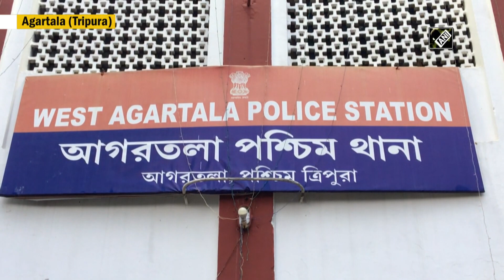Two held in Agartala with brown sugar, Yaba tablets worth around Rs 15 lakh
Agartala (Tripura), May 16 (ANI): Agartala Police arrested two persons and seized huge amount of illicit drugs from their possession. The drugs which were seized are brown sugar and Yaba tablets. Police got a tiff-off regarding the drugs peddlers. The market value of the seized drugs is approx Rs 15-20 lakhs. Further investigation is underway.